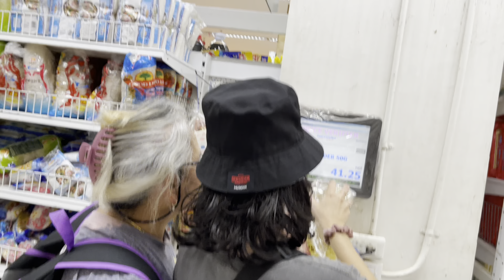Day 5 Cebu to Talibon Island